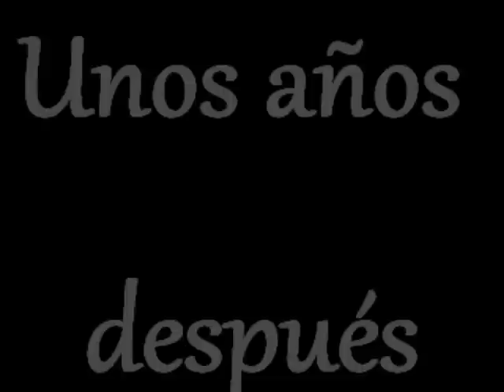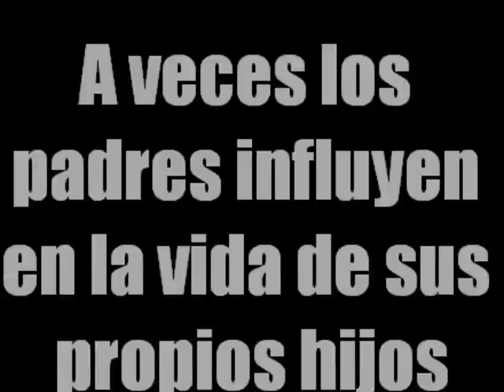Corto the sigh ies maria cegarra La Unión.wmv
Este es un corto que hicimos para un trabajo del instituto,somos novatos a si que no esperéis un corto de Hollywood